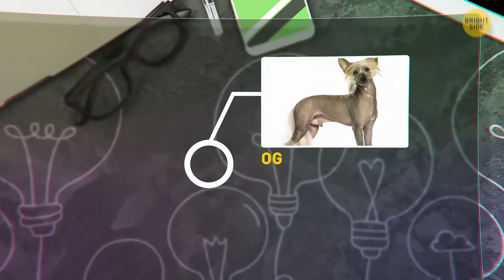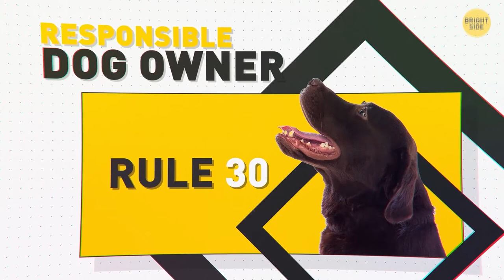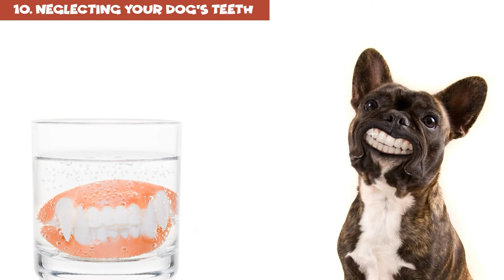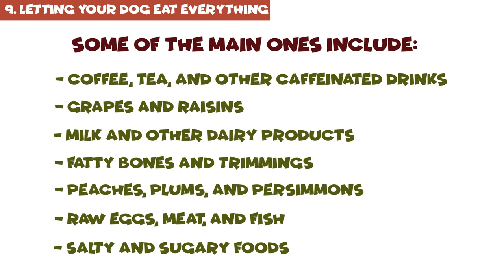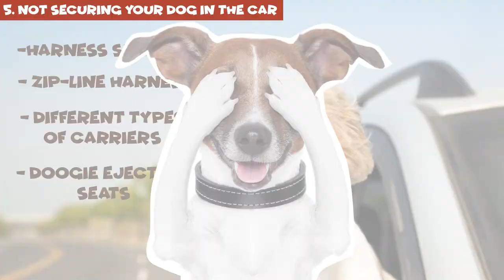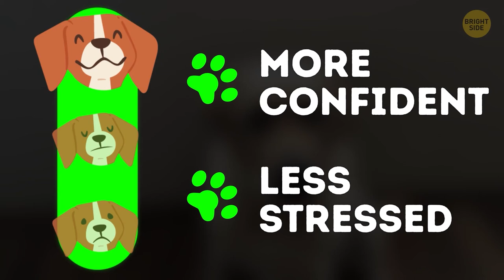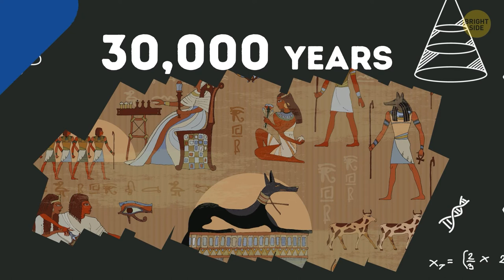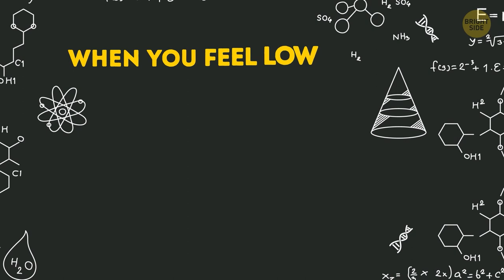55 Facts You Should Learn Before Adopting A Dog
Okay, you're going to get a dog. You even already know what breed it will be and bought it a nice collar and bed! Congratulations!🎉 By the way, did you know that dogs can't be fed apples, and you also need to know how to choose the right collar? And there are many more facts about living with a dog that even avid dog owners don't know about!

Good news: we have collected all these facts for you in one video!

❓How many facts did you not know? Write in the comments!

⏰TIMESTAMPS⏰

Common mistakes dog owners make 00:00
Harmful things and DON'Ts 08:50
What makes your dog upset 21:41